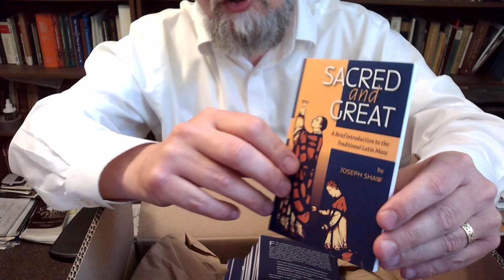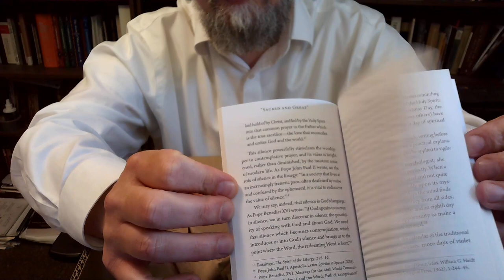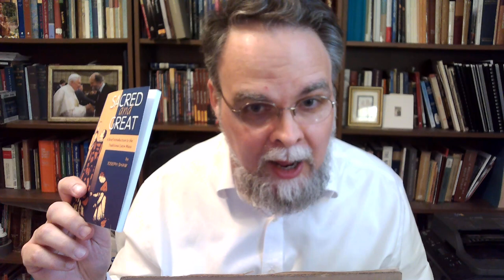Unboxing "Sacred and Great" by Joseph Shaw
For Catholics used to the newer form of the Mass or Novus Ordo, experiencing the older form raises a lot of questions. Why has the priest got his back to me? Why is everything in Latin? Why is there so much chant, and so much silence? How am I supposed to participate in this liturgy? How might this seemingly strange, archaic ritual be spiritually fruitful for me? This booklet has been written to answer these and similar questions, briefly, clearly, and without polemic.

• How Do I Participate in the Traditional Mass?
• What Does It Mean? Ceremonies and Prayers
• Where Did It Come From? The Organic Development of the Liturgy
• What Is It For? The Place of the Traditional Mass in the Church

The booklet ends with a helpful guide to readings and resources.

ABOUT THE AUTHOR: Dr. Joseph Shaw is one of the world's foremost experts on the Traditional Latin Mass. He is currently Chairman of the Latin Mass Society of England & Wales as well as President of the International Federation Una Voce.

Available in paperback or ebook.

Single copies and bulk discounts on paperbacks are available directly from the publisher:

Also available from Amazon (or any of its international sites), but without bulk discount: